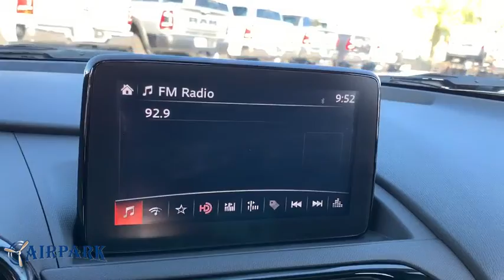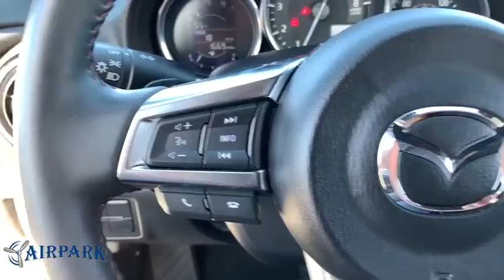2019 Mazda Miata Phoenix, Scottsdale, Tempe, Peoria, Mesa, AZ P11676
Arctic White Used 2019 Mazda Miata available in Phoenix, Arizona at Airpark Chrysler Dodge Jeep. Servicing the Scottsdale, Tempe, Peoria, Mesa, AZ area.

Airpark CDJ
7801 E Frank Lloyd Wright Blvd

ONE OWNER, BLUETOOTH, BACK UP CAMERA, Black w/Cloth Upholstery. Clean CARFAX. 2D Convertible Sport RWD I4 Automatic Odometer is 3228 miles below market average!brbrbrThank you for your interest. If you need any additonal information, such as more photographs, a free copy of the CarFax, or additional history on the vehicle, do not hesitate to contact us at , visit our or stop by our wonderful showroom conveniently located off Frank Lloyd Wright Blvd and near the 101 HWY. We look forward to helping you!